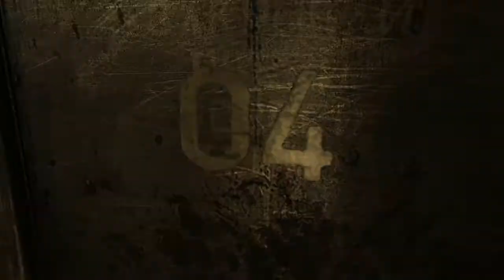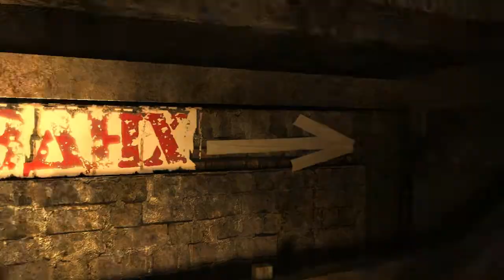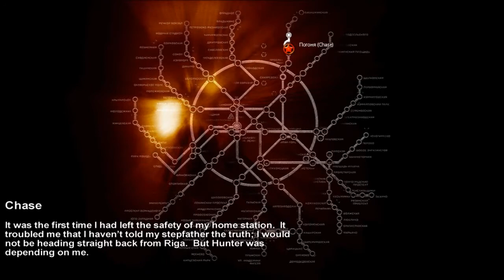Lets Play! Metro 2033 - You're such a bastard...Gun! - Part 2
Part two of My Metro 2033 Play-through

- Music at the end written by Tom Cusack